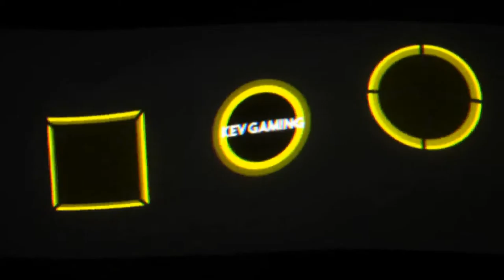Let's Play Pokémon Schild #21 Papellas Pinke Pokémonarena